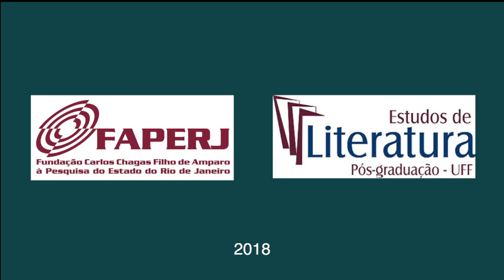AULA 1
Professor Zhang Longxi -City University of Hong Kong
Comparative Literature and World Literature.ABRALIC, Graduate Programme in Literary Studies at Universidade Federal Fluminense, Casa Dirce Cortes Riedel UERJ